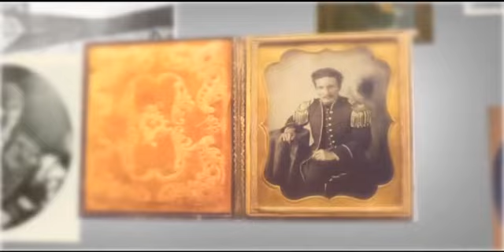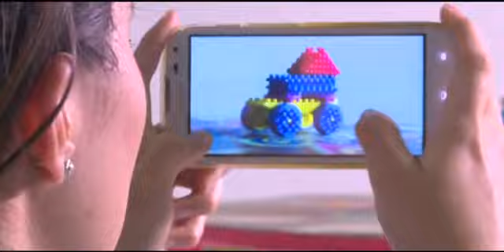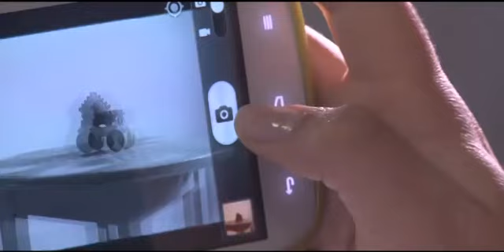Espejo Revelador - Fotográfia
Conoce la historia de las personas que están detrás del lente capturando cada momento y cada segundo de la vida de los colombiano.